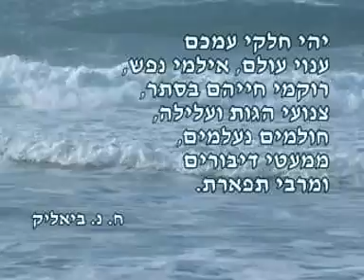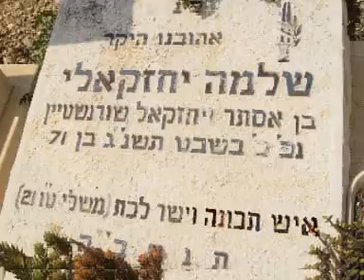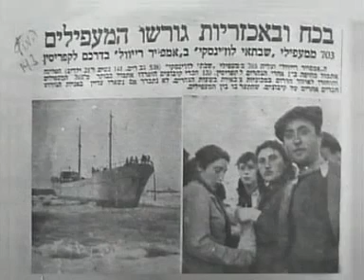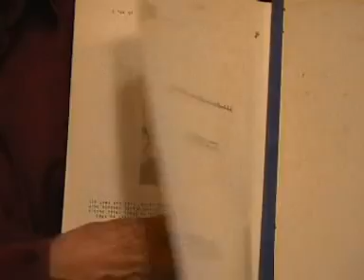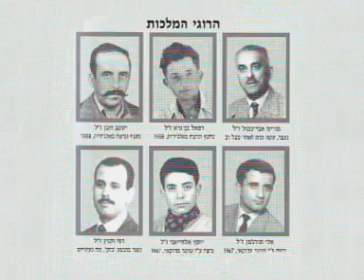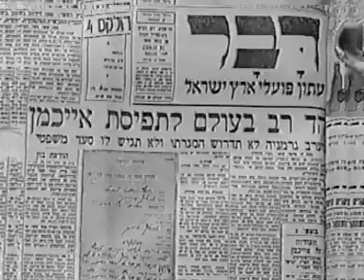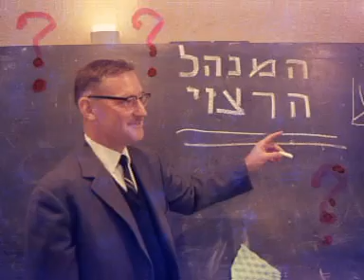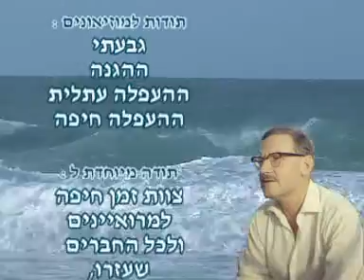גלי חיים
קווים לדמותו של שלמה יחזקאלי ז"ל, סגן אלוף בצה"ל ואיש המוסד אשר עשייתו שזורה באירועים המרכזיים מתקופת הקמת המדינה, בשנים שלאחריה ועד שנותיו האחרונות.
בסרט יודגש חלקו כמפקדה הראשון של "המסגרת", המחתרת במרוקו

סרטה של יהודית יחזקאלי
(הפקת זמן חיפה, 2009)